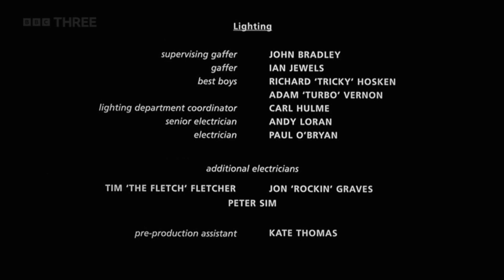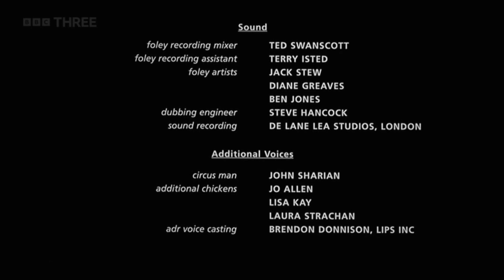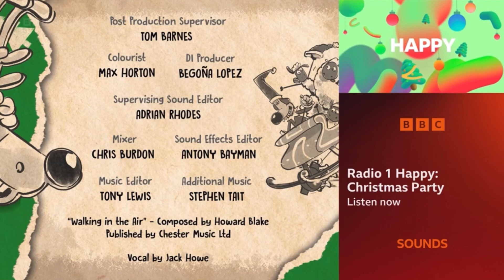BBC Three UK | Continuity (Friday 15th December 2023)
Here it is, my first BBC Three continuity uploaded to SuperBloxTube!
The continuity has ads in and out of ‘Chicken Run’ and ‘Shaun The Sheep: The Flight Before Christmas’, and ads into ‘The Catch Up’.

BBC Three and it’s shows are credit to the BBC.
Chicken Run is credit to DreamWorks, Pathé and Aardman.
Shaun The Sheep: The Flight Before Christmas is credit to the BBC, Netflix and Aardman.

No copyright rights needed.